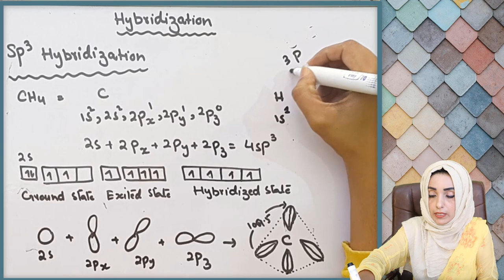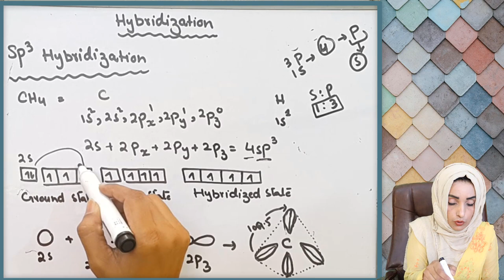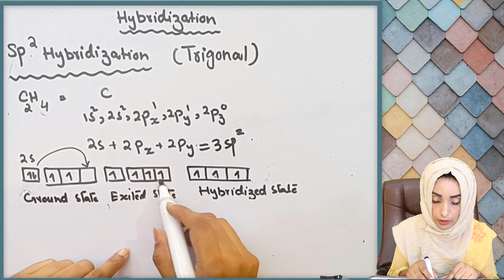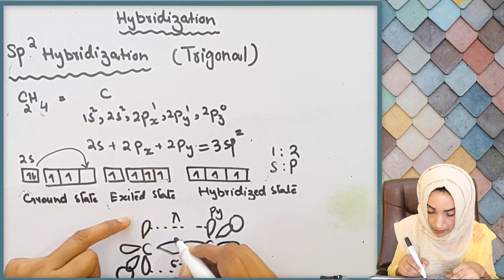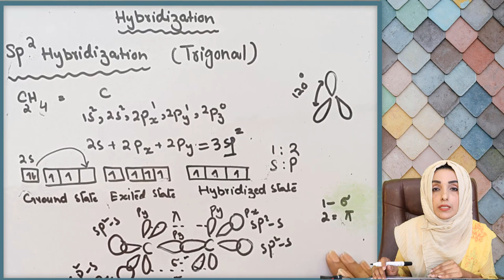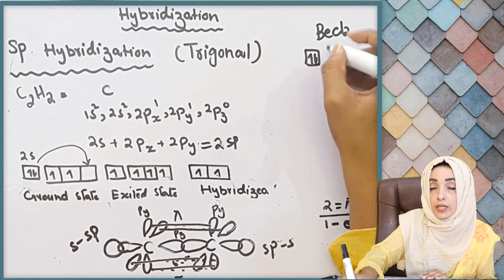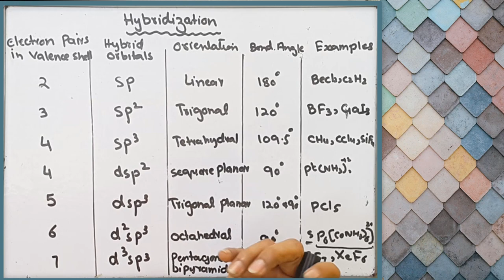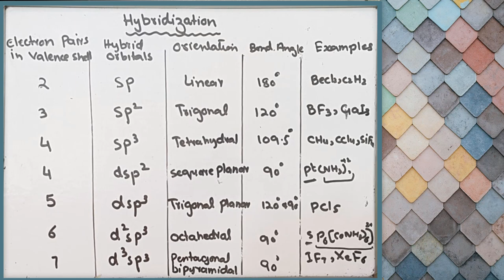Chemical Bonding | Hybridization in carbon (sp3, sp2 and sp) | lec 11 | Part 2 | Dr Rizwana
💠 Connect with Dr Rizwana at the different social platforms to get all updates.

🔆 Dr Rizwana is an entrepreneur and founder of Scientific Pakistan

💠 Connect with Scientific Pakistan at the different digital platforms to get all updates.